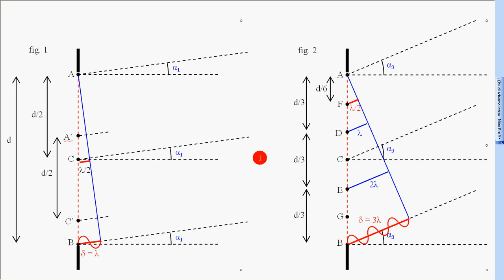11 diffraz Fraunhofer 1